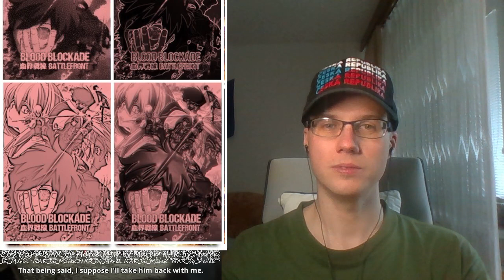Blood Blockade Battlefront - episode 8 - reaction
Z's Longest Day: Part 1

Kekkai Sensen, 血界戦線 - episode 8 - reaction